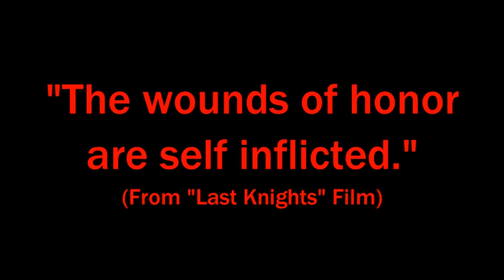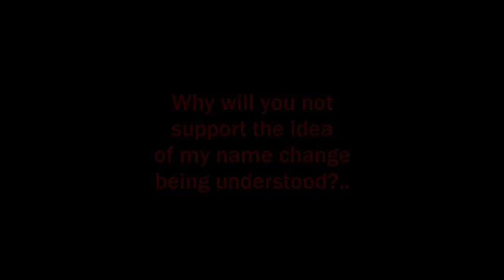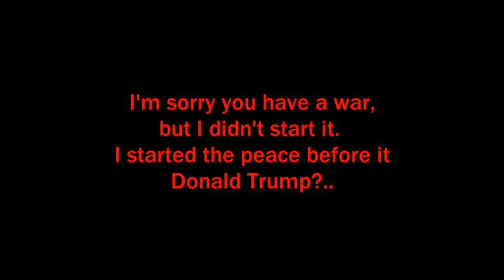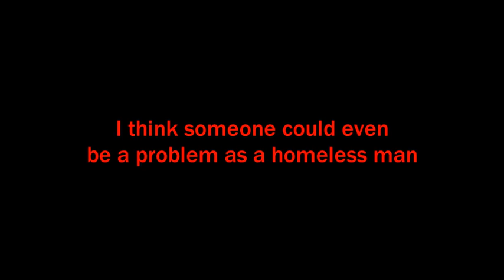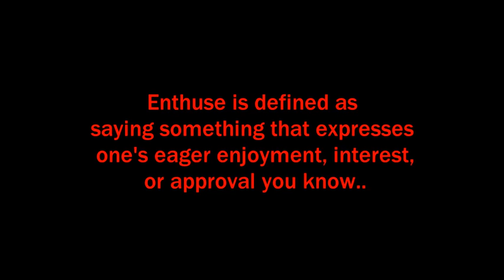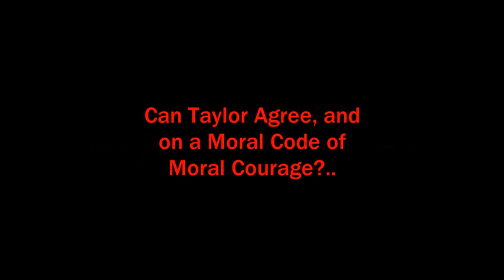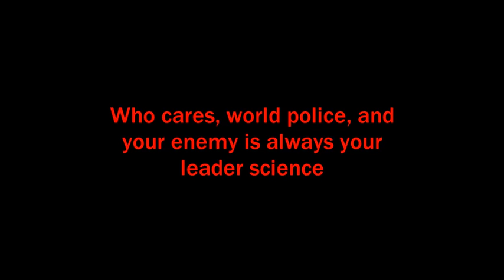Get Your Goat For What Science | Feel the Vices and Virtues Permit | HOOKED ON ILLUSIONS FOR VOTES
8/28/2022
"Lead us not unto temptation?.." (Politics: Blind Lawyer Movie?)
Where Is My Goat? - Official Music Video
It's a terrible shame you have to be relatively smart to understand this stuff
Justin Bieber - Sorry (PURPOSE : The Movement)
I'm having a hard time choosing between the lyrics and the video ha ha.

I am now a Cardinal (Don't think due..) Katy Perry - Dark Horse (Official) ft. Juicy J
I've been offered a job at Amazon Wharehouse in Imperial PA. The job will start on Sept 7, if pass background stuff. I was told if I were to move to Rome it would be a good help. I intend to buy a sailboat from Copart.com. Would appreciate Appropriate Guidance. I am now a Cardinal.
I was wondering if 800,000 Dead would be more appropriate.

That $1400.00 Greengate Goodyear Shop Power Steering Bill. (Spelled?)
"Society is Everyone's Problem" (Guidance?)..
"Buying is Nice" (For What?).. Katy Perry - Wide Awake (Official Video)
Felt Innuendo For Who, what, where, when, why, how?..

"Death, Famine, War, Conquest" (What?)..
Pennsylvania State Sloth Commission | Friends, just thought you should know | Study Sloth - YouTube
Katy Perry - Firework (Official Music Video)
Justin Bieber - As Long As You Love Me ft. Big Sean (Official Music Video)
"Just a Bieb?"..

It's "Nothing's Over" Sapp
Kelly Clarkson - My Life Would Suck Without You
"You'd better hurry up"..

In the Movie "Independence Day" the idea of a Mother Ship of Aliens parks itself off of the Moon. In reality, some scientists conceive, the mother Ship would instead be kept somewhere in The Oort Cloud.
(oort cloud movies (Actor resembles Terminator Cop))
The Oort Cloud - YouTube (Voyager)

"Social Distancing" (DON'T FORGET Joe Biden is a coy actor)
"The Entitlements of Hell's Dictatorship on Earth"..
It's important to mention that the comment on Joe is merely a statement of fact.

Global Mandates on Everybody in Auschwitz..
Covid on the singular Network Joe. (Tylenol?)..

The Put Inn's Auschwitz (Why it was never a prison?)
"..crucial agreement about protecting Ukraine’s borders.." (Why?)
I'm sorry, but I would be very happy to vote for Donald Trump a third time, if I truly voted in the United States, Don..

"Boats, or Council Bluffs.".. (Stolen House Science Ignored)
I tried to do this with the ship in Portugal that is on that website as for sale, what I tried to do was I tried to form a corporation to own the boats in with the present owners of the boat and gradually over time purchase the ownership stock in that corporation that would own the boat and that would mitigate or get around a financing company for the boat. The same can be done by women to purchase land for Incorporated Castle kingdoms, or boats. It should be a relatively cheap thing to do to purchase gravel for gabion's to put around this property as in Pennsylvania 5 tons of gravel is $300 and the directions of how to make your own gabion's from a chain link fence are on YouTube as a do-it-yourself chain link fence. It shows you how to make a fence out of wire the wire is on eBay and the video shows you what to do. The gabions can be moved later, if the location is unsuitable, if the limestone rendering is not applied to the gabions. 2 foot, by three foot, by four foot - with diy gantry crane (YouTube)

"Don't ever be afraid of the truth, but understand the lies.".. (Understanding the Lies is Understanding the Truth, and rebuking the lies.").. The Vices and Virtues are the Source of Everything, and a Competent and capable understanding of this is very helpful.. Please Heed: UnStoppable Sia.

Stolen House Science Ignored, vs The Resurrection of Life Ignored (Molec) Etc.
John 1:12
John 11:25-26
Perfect - Ed Sheeran (Lyric Video) | Coqi Santana Cover
Alien Oort Cloud Bases - Taylor Swift - Enchanted (Lyric Video) | Please don't be in love with someone else

"The Spoiler Taylor" (7 Titles and Demi Moore?) I spelled the Safety Blanket.
Honest G.U.Y. Gaga hit me, I just had to see it.?..ZAYN & Sia - Dusk Till Dawn (Lyrics) | Easy On Me,Enchanted,Enemy...

Super Klan Science
Careless Rant (Pennsylvania Defeatism in an Election Year (It's Really Pittsburgh)) Description Area - YouTube

"..if I truly voted in the United States, Don..".. (N=the, etc.)
"Where is it?".. (Miss All Mifflintown)